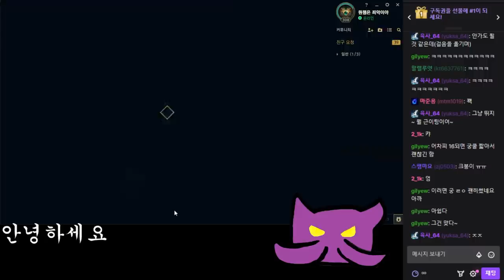딜서폿 꿀.. 어?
12월28일자 방송입니다